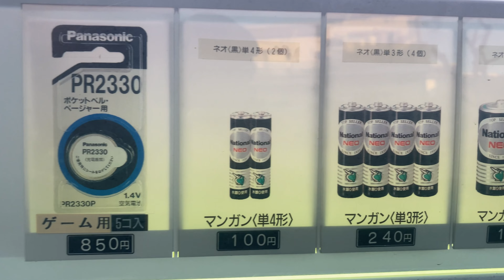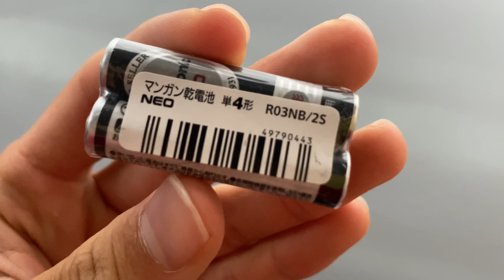BATTERY VENDING MACHINE in JAPAN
Bonjin Diary 〜　Bonjin Diary  〜